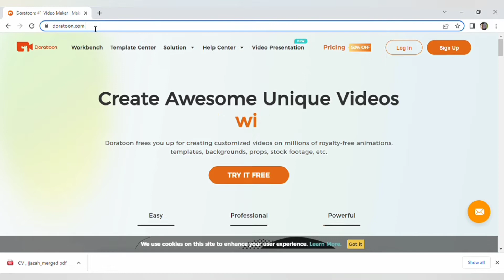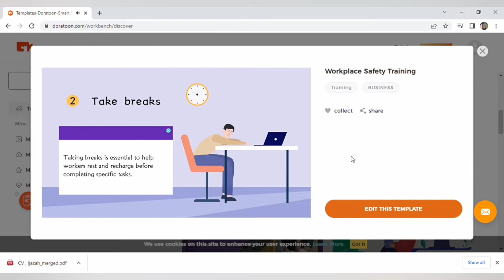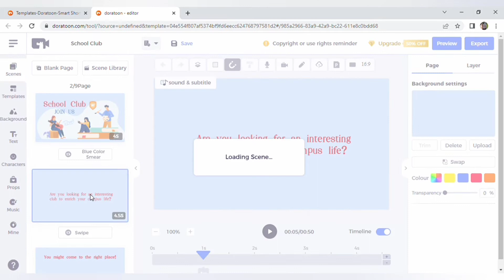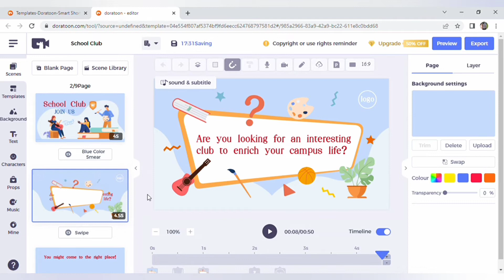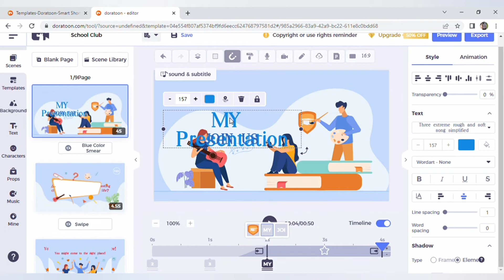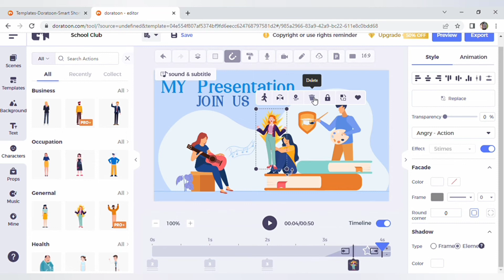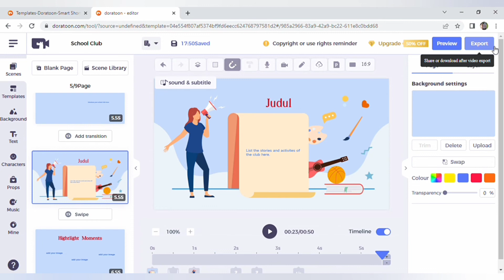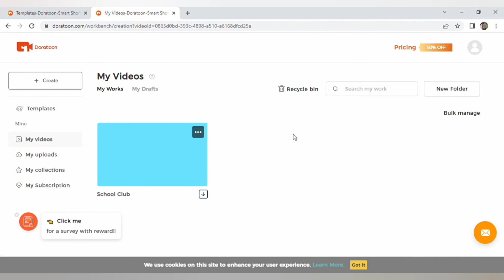CARA MEMBUAT VIDEO PRESENTASI ANIMASI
Video ini menjelaskan cara membuat video presentasi dengan konsep animasi.